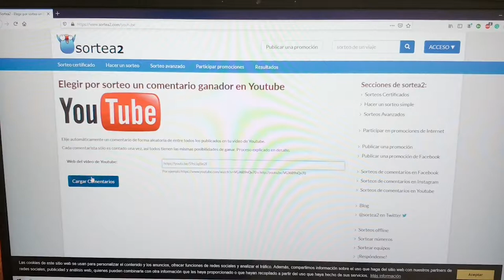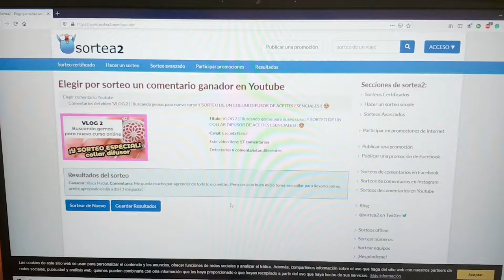🍂 OTOÑO y AYURVEDA 🕉 4 PASOS FÁCILES ➕ GANADORA DEL SORTEO!!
✅ VERIFICADO!!! En otoño nuestro dosha Vata es el que está más expuesto a sufrir desequilibrios. Te cuento algunas cosas importantes a tener en cuenta según el Ayurveda, para que empieces el otoño de la mejor manera y consigas tener una base para un sistema inmune más fuerte para lo que queda de año 🔴 5% DESCUENTO Todos los productos ayurvédicos con el CÓDIGO ENATUR